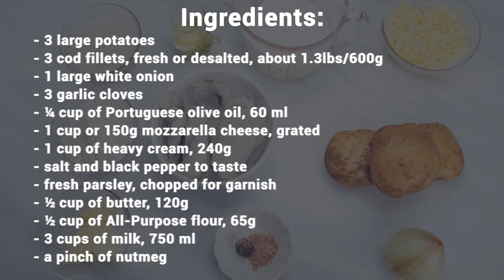Bacalhau Com Natas Recipe: How To Make Portuguese Baked Cod With Cream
This easy recipe is for Bacalhau com Natas, an emblematic Portuguese codfish dish. It’s one of the most popular and tastiest cod fish dishes in Portugal.

This creamy oven baked dish includes shredded codfish, potatoes, sauteed onions and cream for a delicious recipe everyone will love.

Natas in the name refers to heavy cream or the cream sauce in the recipe. The heavy cream along with a cod mixture layered with potatoes and then baked, makes a delicious recipe for those who may not like cod.

With no fish bones involved, bacalhau com natas is particularly popular with children and visitors to Portugal.

3 large potatoes, approx 1.5lbs or 660g
3 cod fillets, fresh or desalted, about 1.3 lbs or 600g
1 large white onion, about 150g
3 garlic cloves
¼ cup of Portuguese olive oil, 60 ml
1 cup or 150g mozzarella cheese, grated
1 cup of cream or sour cream, 240g
Fresh parsley, chopped for garnish

For the bechamel sauce
½ cup of butter, 120g
½ cup of All-Purpose flour, 65g
3 cups of milk, 750 ml
A pinch of nutmeg

Instructions
If you are using salted cod, start preparing the recipe two days in advance. Start by rinsing the cod with a little running water. Then, place it inside an airtight container, with a lid. Fill the container with enough water to cover the cod at least partially. Keep it inside the fridge. Every six hours, remove the cod from the fridge, drain the water, and top up again with more freshwater. This process removes the salt from the cod.
If you are using ready to cook cod fish pieces, start by thawing them out if they are frozen.
Place cod in medium sized sauce pan and add milk. Cook the cod in the milk over medium heat for approximately 10 minutes. Be very vigilant to prevent milk from boiling and spilling all over your stove top.
After ten minutes, strain the cod and set aside the milk now flavored with cod. We’ll use this milk in the next step to make the bechamel sauce.

Make the bechamel sauce

To make the bechamel sauce, place the butter in a frying pan over medium heat. Cook for a few minutes until the butter melts.
Immediately after the butter melts, add the flour, and stir until flour-butter clumps form.
Now, add the warm milk we had previously set aside. Gently stir with a hand mixer until the flour lumps disappear. Season with nutmeg, pepper, and salt to taste.
Beat the mixture until you get a creamy consistency. Remove from heat and reserve.

Cook onions, potatoes and cod

Peel the onions and cut them into thin slices. And, peel and crush the garlic cloves.
Peel the potatoes and cut them into cubes of about 1 inch/2cm. Clean and dry them completely.
Place the cod on your kitchen work space, and cut it into medium pieces.
Then, pour the olive oil into a large skillet over medium-high heat. When it starts bubbling, add the onion and garlic, and sauté for about 5 minutes.
In the same large skillet, add the dry cubed potatoes. Cook covered along with the onion and garlic for about 10 minutes. Stir occasionally.
In the separate pan with the creamy bechamel sauce, add in the cod pieces. Stir gently.
Add the potatoes and the fried onion and garlic mixture. Stir, and remove from heat.

Assemble the dish

Mix cream and grated mozzarella cheese in a small bowl.
In a large baking dish, place the mixture of potatoes, cream, and cod.
Top with cream and grated mozzarellacheese.
Place in a preheated oven and bake for about 20 minutes at 300°F /150°C.
Remove from the oven when the Bacalahau com natas looks golden on top.
Garnish with fresh parsley before serving

Notes:
If it’s too liquid, you can add small amounts of flour to make the bacalhau com natas thicker.

🐟  MORE ABOUT RECIPES AND PORTUGUESE FOOD ON OUR BLOG 🐟

🍴 ABOUT AUTHENTIC FOOD QUEST:
This is Claire and Rosemary from Authentic Food Quest on a quest to help you experience local culture through food.
Find authentic food from around the world through recipes, dishes, drinks, food guides, cooking classes, food tours, and more.

Camera Canon

SD Card